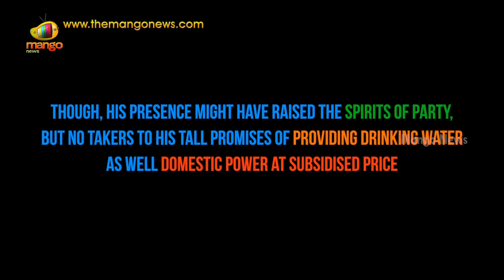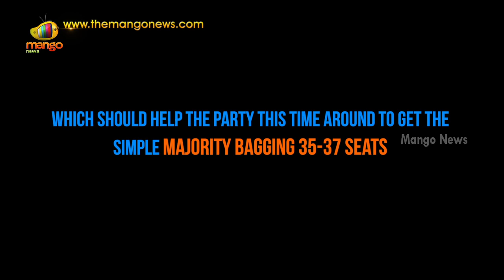While Rahul on ‘Mission Revival’ of Congress, BJP intensifies campaign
Congress VP Rahul Gandhi has come to the rescue of party's Delhi polls campaigning. However, Rahul Gandhi's claims have low takers. Meanwhile, PM Modi led BJP has intensified their campaign with Kiran Bedi as Delhi CM candidate.